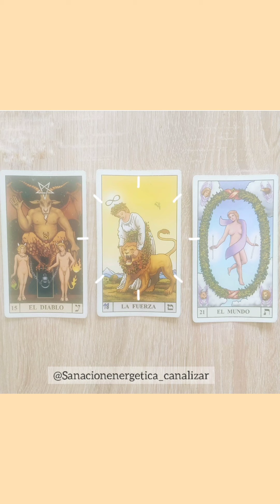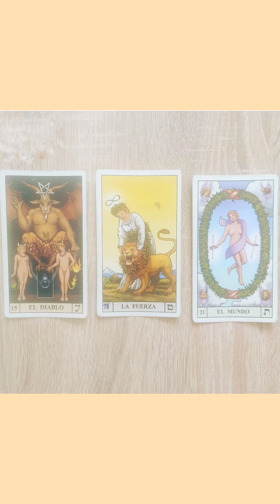ENERGIA DE LA SEMANA EVOLUTIVA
LECTURA ENERGÉTICA DE LA SEMANA
Tenemos un plan evolutivo y otro plan individual, ambos se unen en nuestro propósito. Para poder desarrollarlo necesitamos fluir con el plan universal que lo rige todo y da sentido a todo.
Os dejo esta lectura del mensaje universal para ayudarte a conectar con él y contigo mis@... 💓
🕉️Lectura evolutiva universal de la semana.
🕉️Mensaje del universo para ti evolutivo
🕉️Te ayudo a tomar conciencia para que puedas fluir con tu propósito.
🕉️La elección consciente es la mejor manera de vivir alineado y en coherencia.
🕉️La elección consciente te alinea con la fuente y contigo mismo.
🕉️Decidir sabiamente desde el amor te lleva a la mejor versión de ti mismo.
🕉️Cuando uno elige sabiamente se eleva y es guiado.
👉cuéntame si te ha ayudado a conectar, si quieres que te ayude e inspire más así💓comparte💓
👉Más info en mi bio

medium